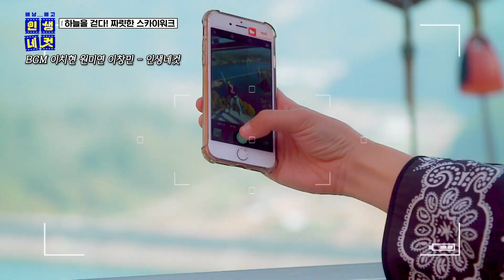[인생네컷 7회 선공개]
SBS 배낭메고 인생네컷

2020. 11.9 (월) 오후 5시 50분 방송